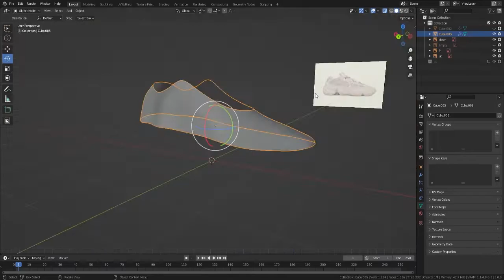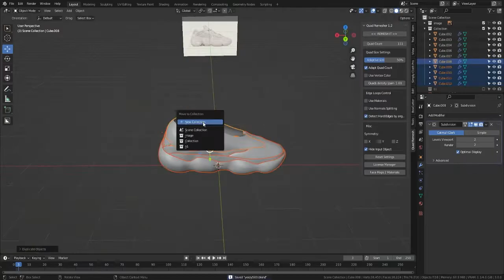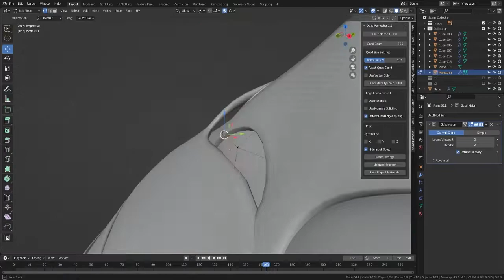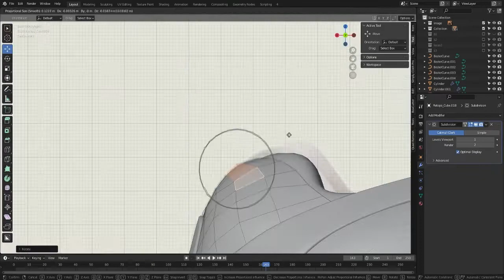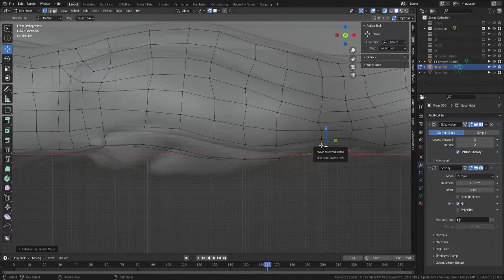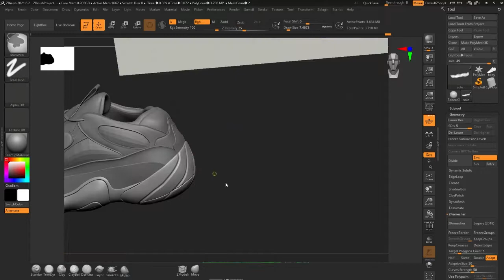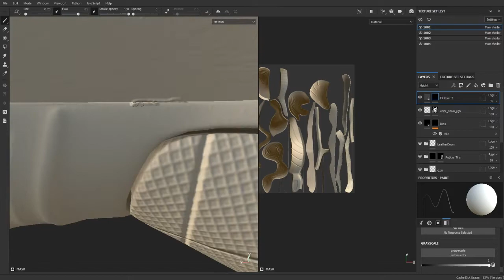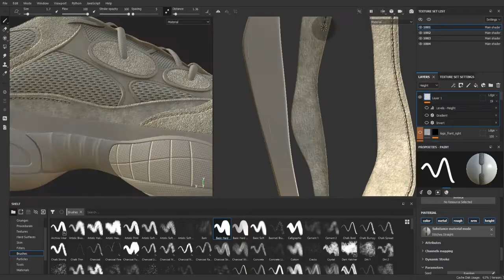Sneakers Adidas Yeezy 500 - Modeling timelapse | Blender | Zbrush | Substance painter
Sometimes forgot to turn on the record. Sorry